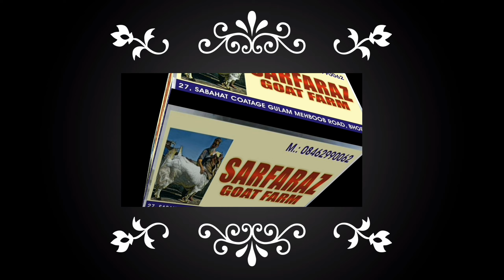Big Kota 2 Daat & 4 Daat Jodi 08462990062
Alhamdulillah Sold Out
Ravangi Mumbai

All types of goats
Kids Adults  Malwa Kota Hansa Jamna pari JP Gujri
Sirohi Hyderabadi Usmanabadi  Punjabi Boer Patira Sojat
Karoli Bannoor Vilayati Menda Pink Goat Munda bakra Etc ..

‎@SARFARAZ GOAT FARM SABAHAT GOAT FARM
‎@FSA Entertainment
‎@Asim Shaikh
‎@Kota Bakra
‎@IRSHAD KOTA GOAT FARM
‎@Asif STD
‎@kota goat farm kota
‎@Kota Bakra
‎@malwa bakre baaz
‎@MALWA BAKRA
‎@chambel hansa goat farme chakanagar chakarnagar
‎@dakua goatfarm
‎@AGF GOAT FARM
‎@Goat Farm
‎@B R S D GOAT FARM PRIVATE LIMITED
‎@AZ GOAT FARM
‎@GOAT FARMING agro tech
‎@Goat Farm India
‎@MAINA BP GOAT FARM AJMER RJ
‎@Gavin Magnus | Goatfamla PH
‎@Explore Everything